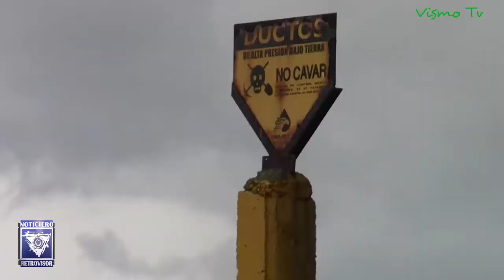Pemex controla derrame de combustible provocado por toma clandestina